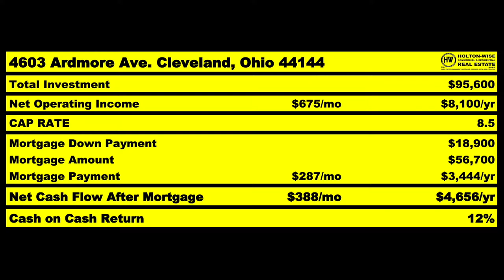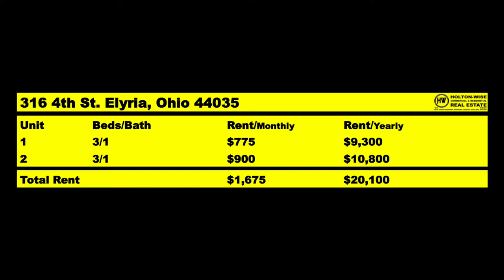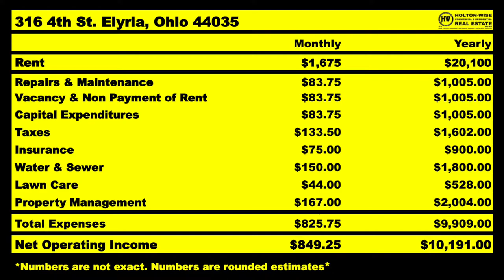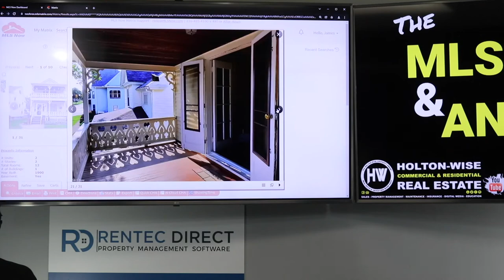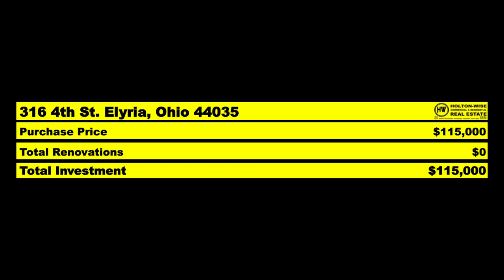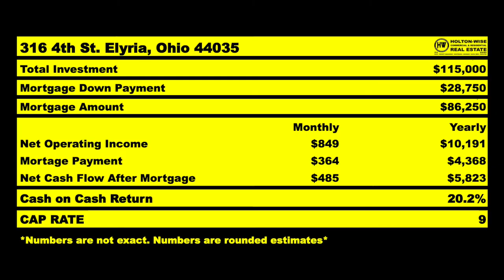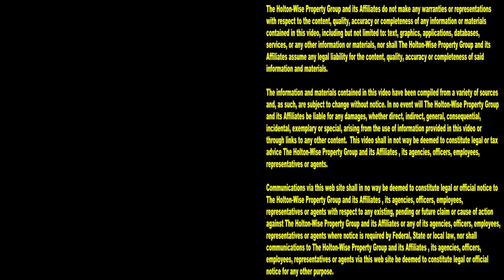Where are the Best Cash Flow Properties in New York? | MLS Search & Analysis 1,469 - 316 4th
If you are an investor looking for the best cash flow properties in New York, you better not be holding your breath. These days, it's almost impossible to find affordable cash flowing properties in NYC. In New York cash flow is almost non existent after you factor in the taxes and woke housing laws. If you want to know where the best cash flow properties are in New York, the answer is they aren't in New York. In fact, many NYC landlords have been expanding their rental property businesses outside of NYC. During the 1,469th episode of The MLS Search & Analysis Show, cash flow investing expert James Wise is helping one of those New Yorkers make some money investing in cash flow properties in Ohio.

📺 HELPFUL RESOURCES
Holton-Wise FAQ